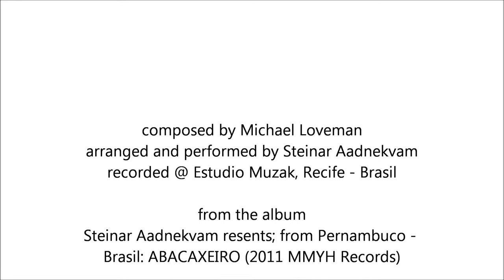Coisinha Feliz (for 2 guitars)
From the album Steinar Aadnekvam presents; From Pernambuco Brasil: ABACAXEIRO (2011 MMYH Records)

composed by Michael Loveman
arranged and performed by Steinar Aadnekvam

 Keywords: Guitar Jazz World Fusion Funk Groove Latin Acoustic